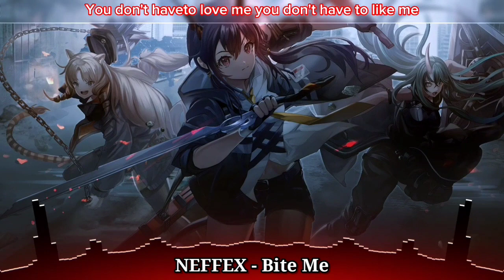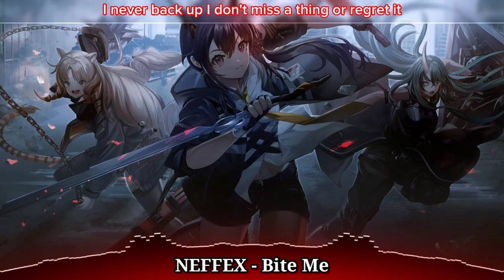Nightcore - NEFFEX - Bite Me (Lyrics)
hello...